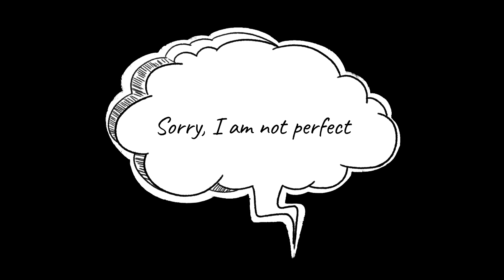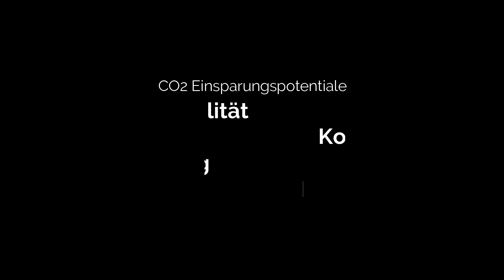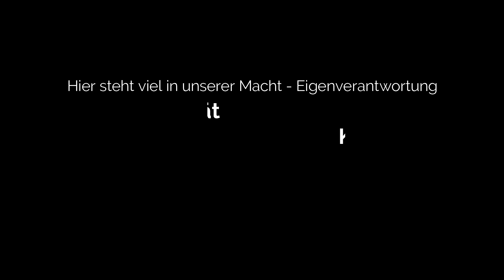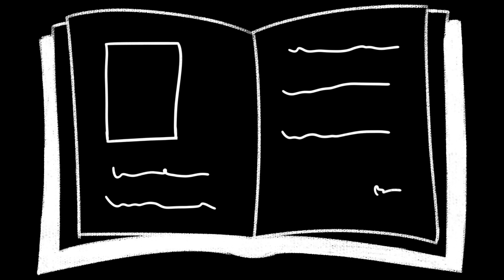Warum ich Sinnfluencer wurde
Mein Werdegang zum Sinnfluencer
Wie kann die Welt lustvoll verändert werden, damit auch der Lebensgenuss nicht auf der Strecke bleibt
Mobilität, Konsumverhalten, Ernährung, Haushalt, klimate gardening!
Wir können so viel für das Klima tun, müssen aber nicht so streng mit den anderen oder uns selbst sein.